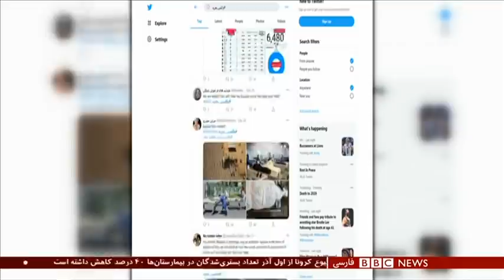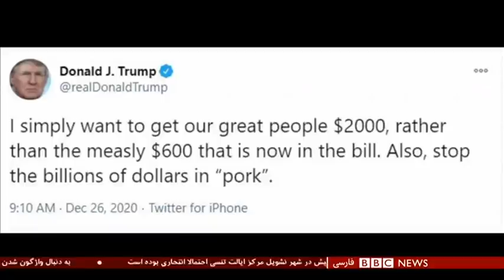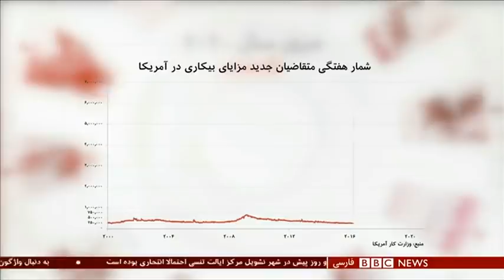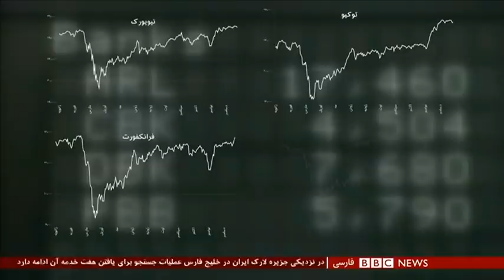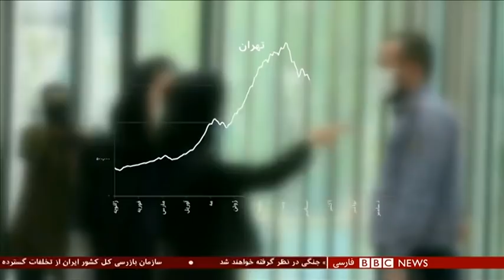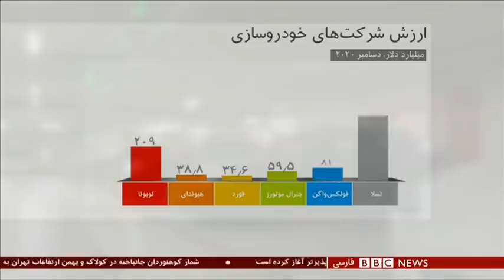انتصاب متهم اصلی حمله به سفارت عربستان در تهران، در فدراسیون جودو - شصت دقیقه ۷ دی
حسن کرد میهن یکی از متهمان اصلی حمله به سفارت عربستان در تهران رئیس کمیته فرهنگی فدراسیون جودو ایران شد. او که خودش جودوکاست، در حالی وارد فدراسیون جودو ‌شده که ایران به دلیل دخالت حکومت در ورزش، با حکم فدراسیون جهانی جودو از حضور در مسابقات جودو محروم شده.